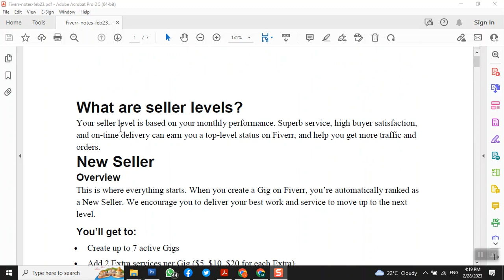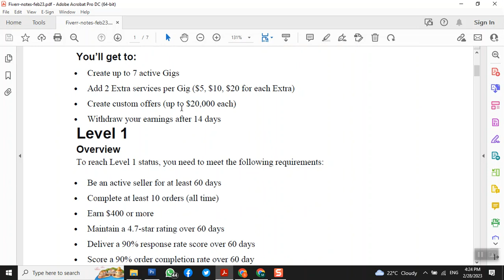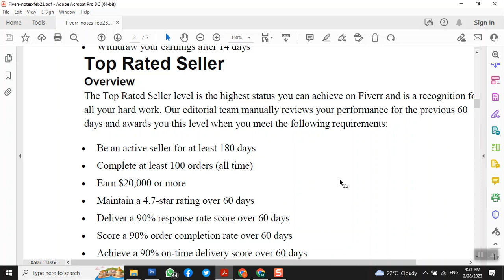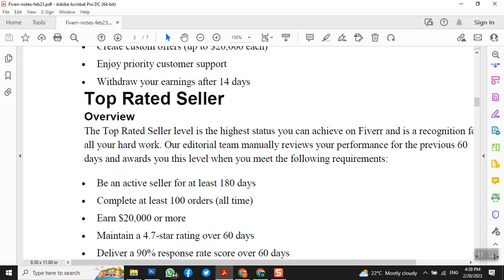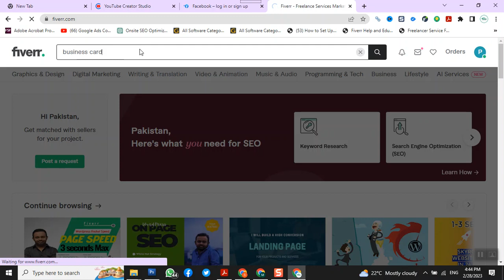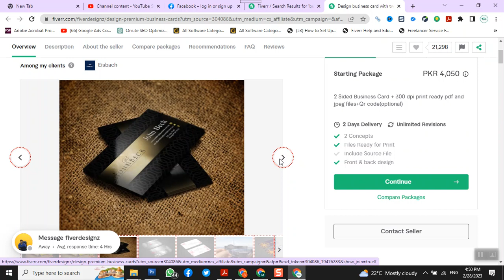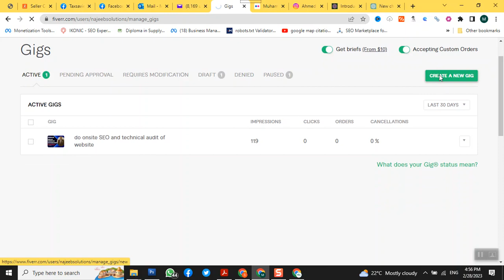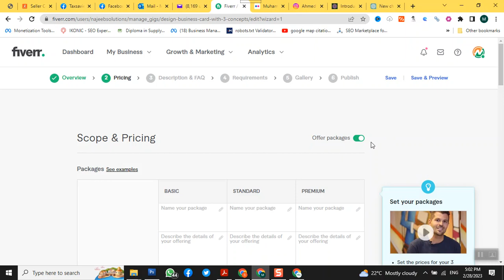Fiverr Seller Level | How to create Gig on Fiverr | How to earn money on fiverr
Fiverr is an online marketplace that connects freelancers with clients who need their services. If you're looking to start freelancing and want to create your first gig on Fiverr, there are a few things to keep in mind to ensure that your gig is attractive and gets noticed by potential clients.

Here's a step-by-step guide on how to create your first gig on Fiverr:

 Choose a service to offer
The first step is to decide on the service you want to offer. It's important to choose a service that you're passionate about and that you have the skills and expertise to offer. Make sure the service is in high demand on Fiverr, and there's a market for it.

 Research your competition
Before creating your gig, research your competition on Fiverr. Look at the top-rated gigs in your niche and see what they offer, how they present their service, and their pricing. This will give you an idea of what you need to do to stand out from the crowd.

 Create a catchy gig title
Your gig title should be clear, concise, and catchy. It should accurately describe your service and grab the attention of potential clients. Use keywords that your target audience is searching for to make your gig more discoverable.

 Write a compelling gig description
Your gig description should be detailed, informative, and highlight the benefits of your service. It should include a clear description of what you offer, your expertise, and what sets you apart from the competition. Use bullet points to make it easy to read and highlight the key features of your service.

 Set your pricing and packages
When setting your pricing, consider your experience, expertise, and the time it takes to complete the work. Offer different packages to give clients the flexibility to choose the option that best suits their needs and budget.

 Add relevant tags and keywords
Adding relevant tags and keywords to your gig will help potential clients find your service when searching for relevant keywords. Make sure to choose tags that accurately describe your service and that are popular among your target audience.

 Add a gig video and images
Adding a video and images to your gig can increase your chances of getting noticed and make your service more attractive to potential clients. Use high-quality images that showcase your work and a video that explains your service and the benefits of working with you.

Creating your first gig on Fiverr can be daunting, but by following these steps, you can create a gig that stands out and attracts potential clients. Remember to offer high-quality services, communicate effectively with your clients, and always deliver on your promises to build a successful freelancing career on Fiverr.
How to earn money on fiverr
How to create Gig on Fiverr